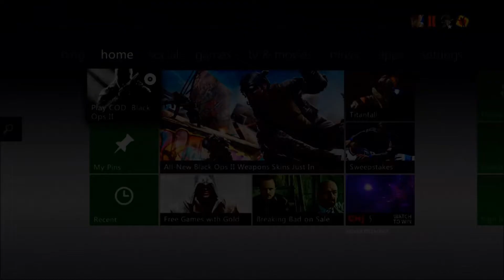Black Ops 2 Zombies ShotGun & Pistol Challenge]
Black Ops 2 Zombie [ShotGun & Pistol Chalange] With Jacob, Eli, Chase, and Dylan